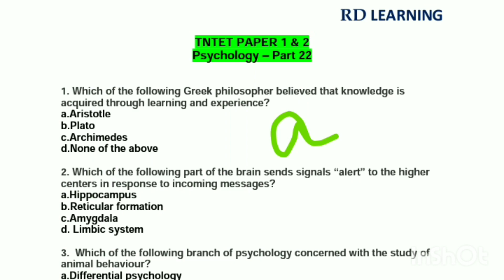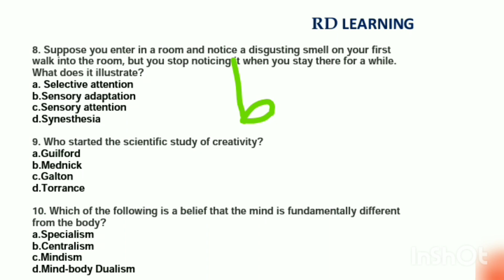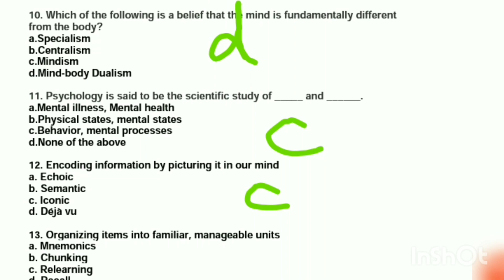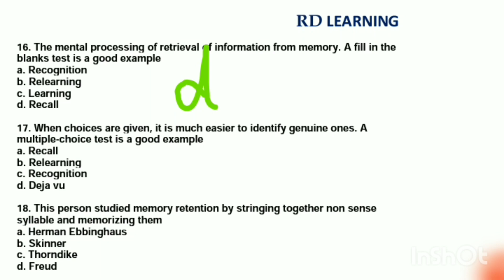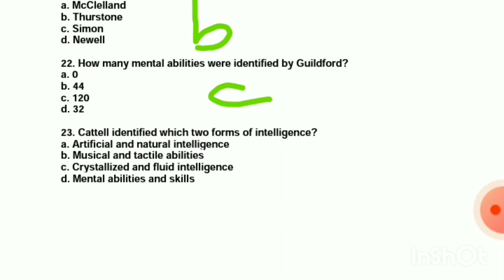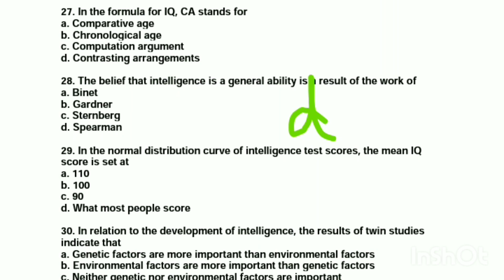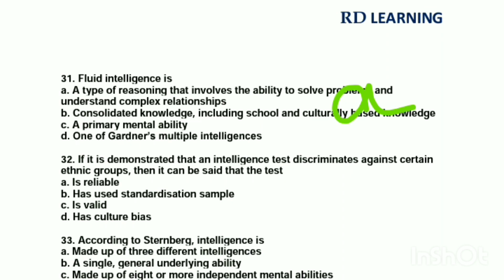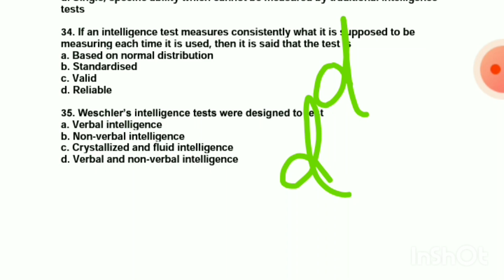TNTET PAPER 1 & 2 | PSYCHOLOGY | IMPORTANT QUESTIONS | 35 MCQ | RD LEARNING | #22